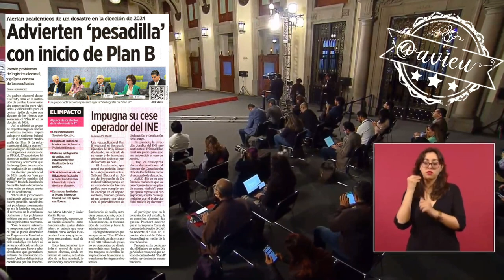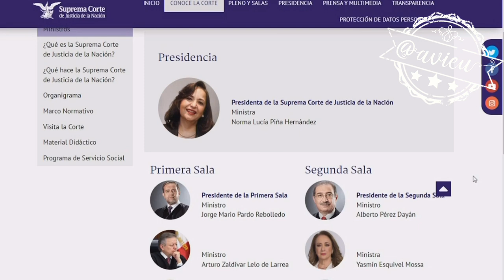Se quejó del Instituto de de Ciencias Jurídicas, y minimizó las amenazas a la Ministra Piña 🦆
Se quejó del Instituto de de Ciencias Jurídicas de la UNAM, por su análisis “Radiografía del plan B”, también criticó a la Barra Mexicana de Abogados y, minimizó las amenazas a la Ministra Presidenta de la SCJN, Norma Piña 🦆